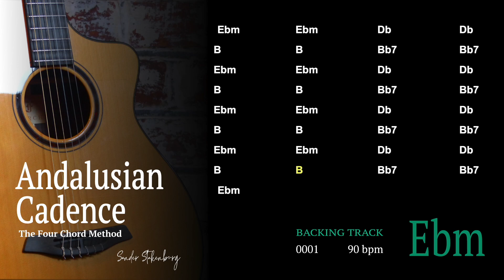Andalusian Cadence in Ebm - Playalong Backing Track 0001 - 4 Chord Song - 90bpm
This variation of the 4 Chord Song is very common to the southern parts of Europe, Spain in particular. It may also have its roots in Israel, Judah.

Enjoy these i-bVII-bVI-V7 changes.

Play this 1m-b7-b6-5dom progression in all keys.